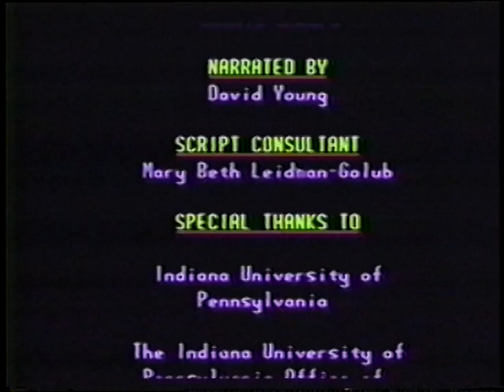1989 IUP Documentary A Krishna Family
Indiana University of Pennsylvania